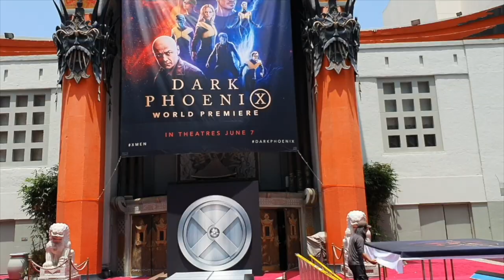BULE Amerika makan Ayam Goreng ala Nyonya Swan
Nyonya Swan jalan-jalan ke Amerika karena ingin menghadiri wisuda keponakannya. Namun kali ini Nyonya Swan berkesempatan untuk memasak makanan Indonesia buat bule-bule di Amerika. Gara-gara Facebook, persahabatan 15 tahun membuat Nyonya Swan akhirnya bertemu lagi dengan teman Amerikanya.

Kali ini Nyonya Swan masak beberapa makanan Indonesia yang khas, yaitu Gado-Gado, Nasi Goreng, Ayam Kalasan, dan juga Sop Buntut. Semua bule tersebut belum pernah menikmati masakan Indonesia tersebut. Namun respon mereka ternyata positif dan bikin bangga.

Dengan makanan Indonesia tersebut, mereka bisa menikmati salah satu kekayaan budaya Indonesia yaitu kuliner. Nyonya Swan pun bisa menambah teman di Amerika dan bisa mempromosikan Indonesia kepada mereka.

Ikuti terus perjalanan Nyonya Swan melakukan eksplorasi budaya dan kuliner di Amerika.